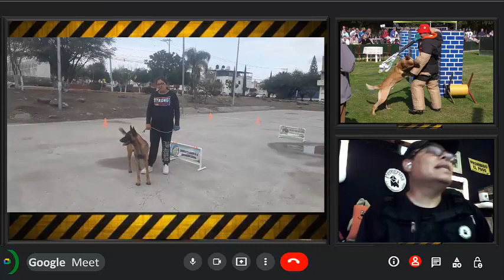Pastor Malinoa ejercicios de educación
Si tu cachorro ya comprendió los primeros comandos básicos puedes iniciar con su educación